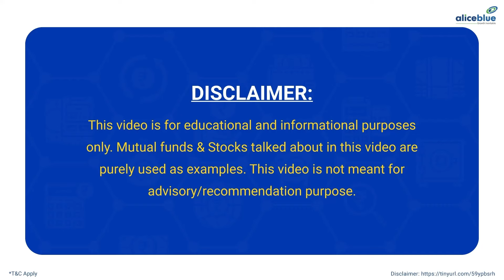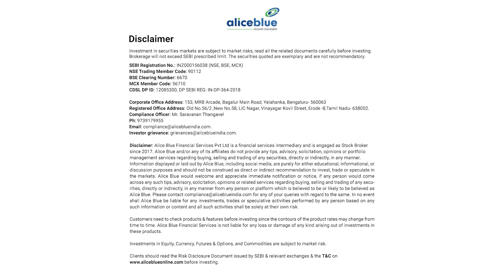TBO Tek Limited IPO Review | CA Simran Surana | Alice Blue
In this video, you will know the IPO Review details of TBO Tek Limited.

🔔 Start Now!